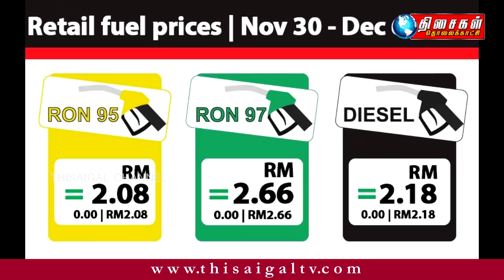Malaysia Tamil News 29-11-2019 “தடுக்க முடியாது” – கோபால் ஸ்ரீ ராம்